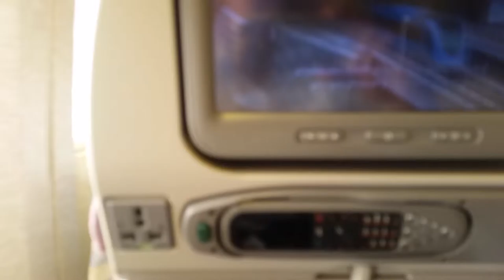Allah Dad Emirates Airline Karachi To Dubai Flight